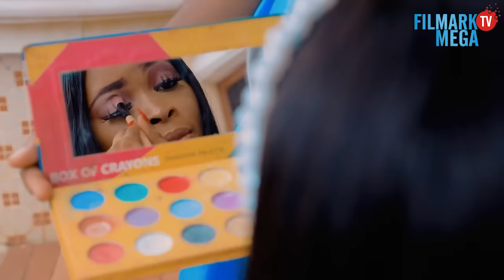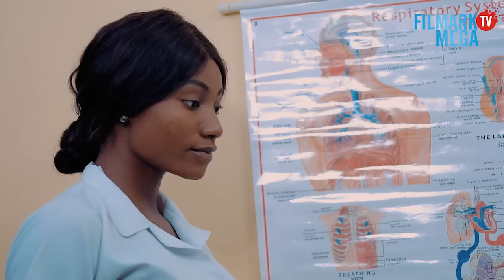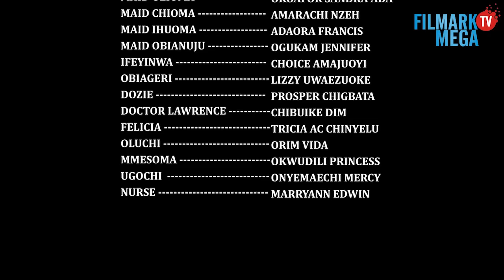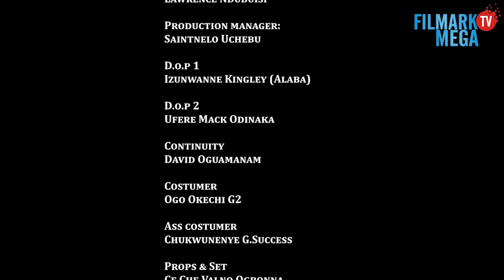LIFE & END OF PRINCE OF UMUAGU KINGDOM | Full Movie| Junior Pope| An Epic and Emotional story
LIFE & END OF PRINCE OF UMUAGU KINGDOM IS a true life story of the events that happened in the kingdom and community of umuagu, after the return of the prince from overseas. THIS STORY IS PRODUCED & OWNED BY; KAYCEE OGUEJIOFOR  (FILMARK PRODUCTION LIMITED) R.I.P to a great and entertaining actor and a good man, Junior pope, his Legacy lives on.